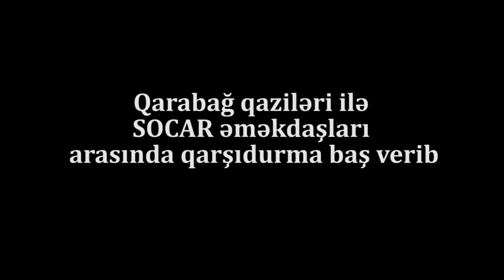TƏCİLİ: əlil Qarabağ qazilərinə divan tutub erməniyə qaz verməklə fəxr edən SOCAR!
Biabırçı DAVA: əlsiz, ayaqsız Qarabağ qazilərinə divan tutdu-erməniyə qaz verməklə fəxr edən SOCAR!